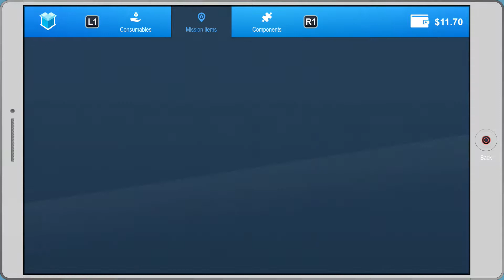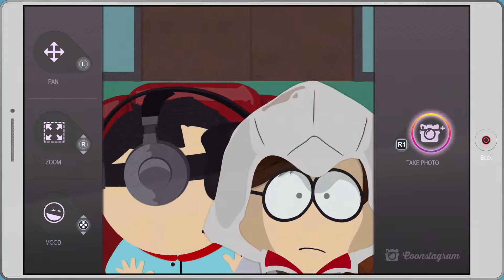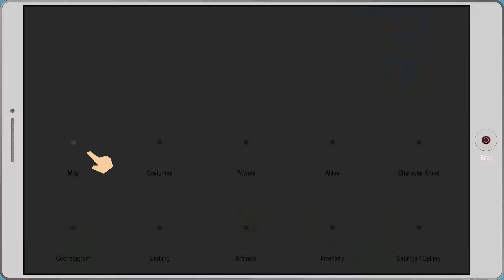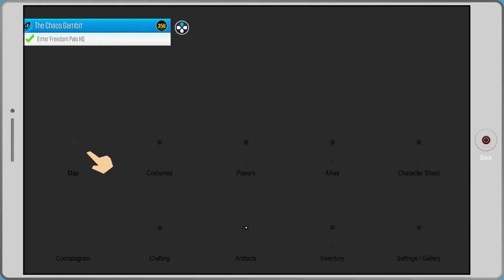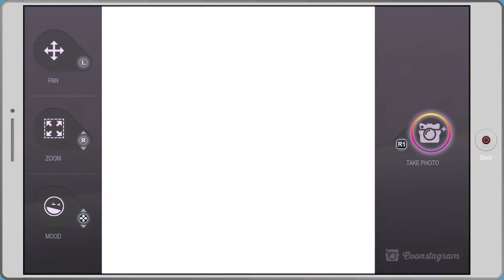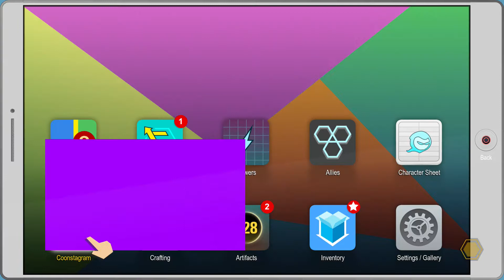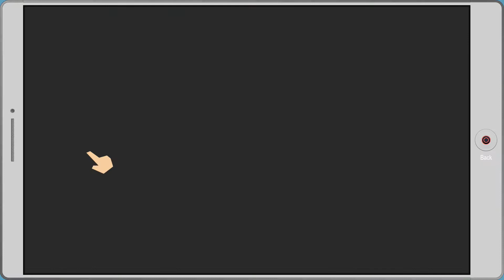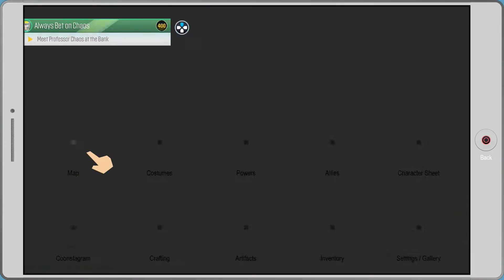South Park: The Fractured But Whole -Episode 9- Conner and his City Ninjas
Yeah, "city" mhm